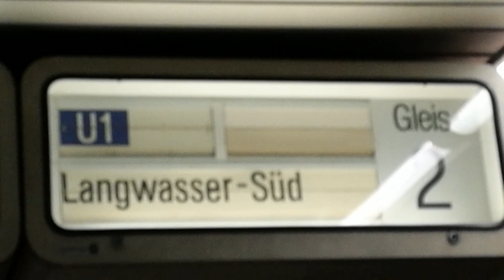U-Bahn NBG DT2 , von Messe bis LW-Gemeinschaftshaus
Mitfahrt mal mit einer DT2 ;-)